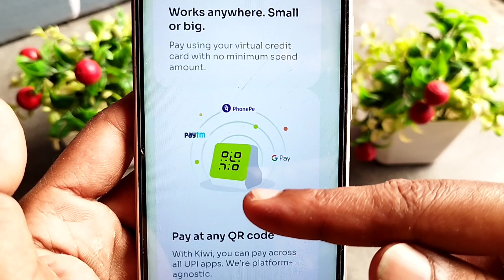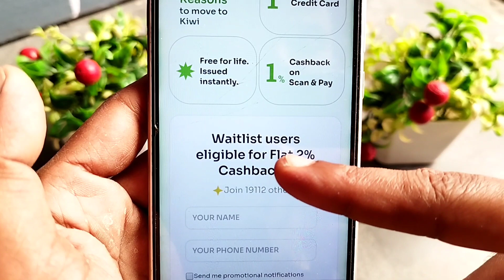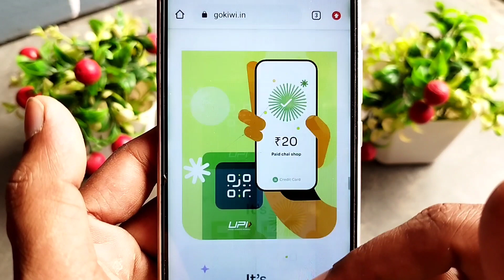Kiwi Upi Credit Card Explained | Kiwi Upi credit card Apply kaise kare | Kiwi Credit Card Cashback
Kiwi Upi Credit Card Launched | Kiwi Upi credit card Apply kaise kare | Kiwi Credit Card Cashback